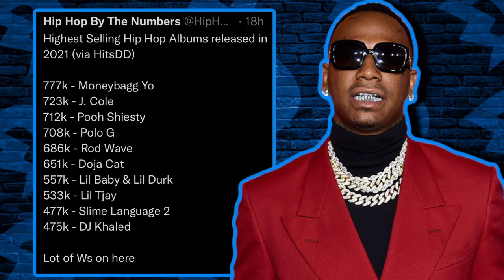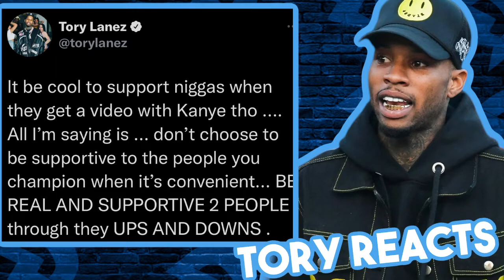Boosie Fights Back On The Breakfast Club, FreshAndFit Studio Break In, Kanye Exposes Drake & More!